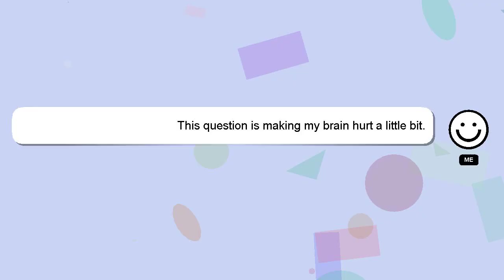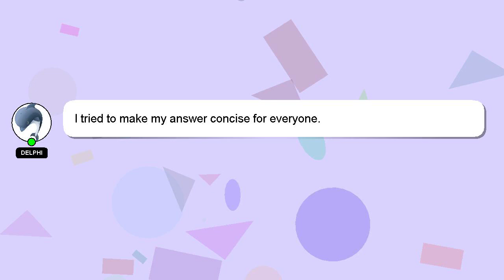NodeJS : Add properties to the req object in expressjs with Typescript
with object NodeJS to : the Typescript req Add expressjs properties in